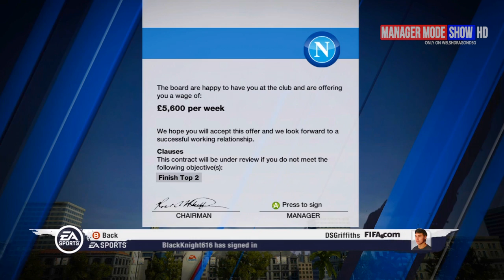Napoli Manager Mode Show: Meet the Team - S5 (EP01)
Hey all Welcome to my latest video, I hope you all enjoy the video, and if you liked it, give it a like or if not leave it be haha. It would be great if I got 30 likes?

There are some SUPER DUPA COOL STUFF below this sentence, I hope you check them out. See ya all later :)

SWEETPATCH.TV -- BOTNPODCAST:
Also if you have any questions for us or our guests, just post them in the comments for example;
if you wanted to ask me a question put my user name WelshDragonDsG -- (Then your question) then so on so for.